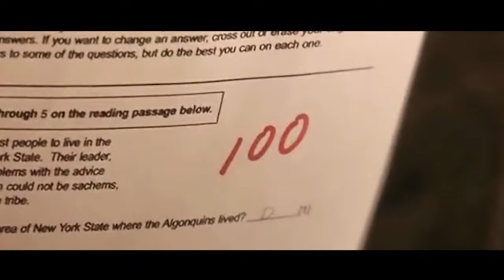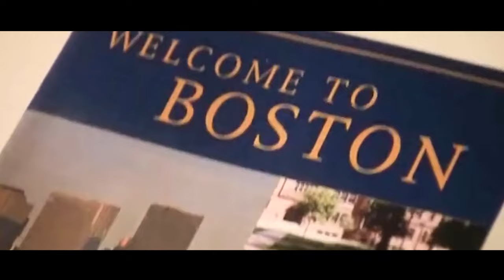Slum Girl's Parents Were Drug Addicts, And She Spent Two Years Getting Into Harvard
Movie name: Homeless to Harvard: The Liz Murray Story

Summary: Based on a true story. Liz Murray is a young girl who is taken care of by her loving, but drug-addicted parents. Liz becomes homeless at 15 and after a tragedy comes upon her, she begins her work to finish high school.

Director
Peter Levin
Writer
Ronni Kern
Stars
Thora Birch,Michael Riley,Robert Bockstael